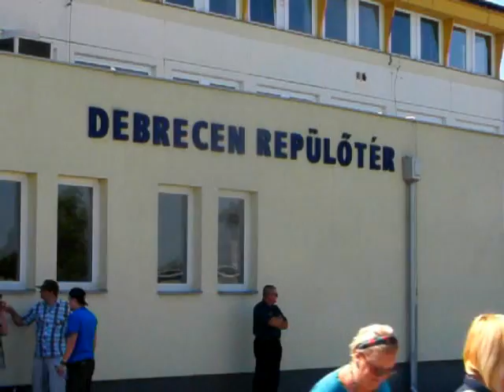Az első Wizz Air járat leszállása utáni pillanatok - haon.hu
Nézze meg a Wizz Air első járatáról készült videónkat!